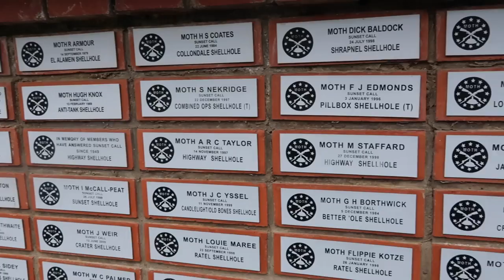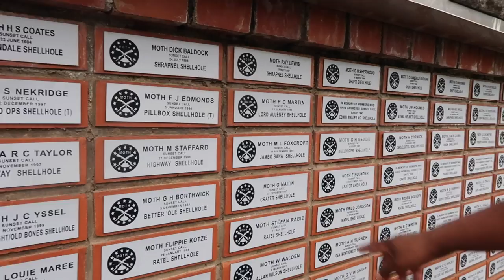TRAVEL DIARIES: DRAKENSBERG| VLOG| JUST KATLEHO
Hey Everyone!

Its another vlog!!! Yay!!!

This is a travel diary vlog of a family trip to Drakensberg! Lots of down time, relaxing and timeless family moments! Typically we do very busy and active holiday trips, but this one was specifically for relaxing and enjoying! We hope you enjoy!

Just a little snippet into my family life!

xoxo
JK

Hi!

K.